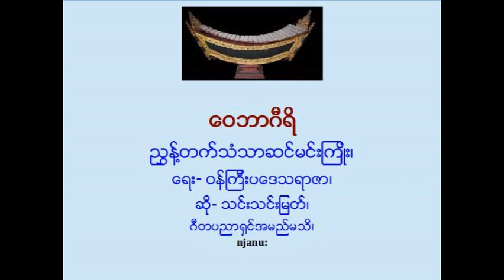ေဝဘာဂီရိ-- ၫႊန္႔တက္သံသာဆင္မင္းၾကဳိး_ ေရး- ဝန္ၾကီးပေဒသရာဇာ၊ ဆို- သင္းသင္းျမတ္၊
ေဝဘာဂီရိ
ၫႊန္႔တက္သံသာဆင္မင္းၾကဳိး၊
ေရး- ဝန္ၾကီးပေဒသရာဇာ၊
ဆို- သင္းသင္းျမတ္၊
ဂီတပညာ႐ွင္အမည္မသိ၊
Reference to Khon Gyi‎ and Kyaw Lwin TintOo for the audio.
njanu: